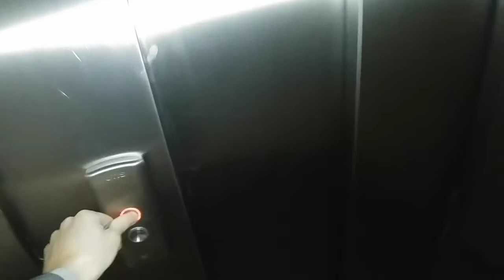VISITE T3 - 1 RUE PHILIPPE NOIRET - MARCQ EN BAROEUL